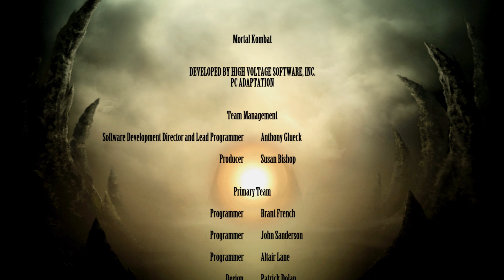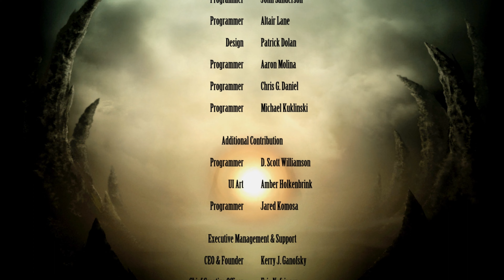Mortal Kombat Komplete Edition - Thanos Spider-Man Goro PC Mod Arcade Ladder Playthrough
Full walkthrough of the PC version of Mortal Kombat 9 with Thanos Spider-Man Goro Costume Skin PC Mod in Ultra HD